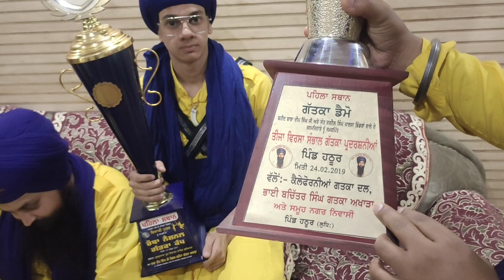ਲਉ ਜੀ ਦੇਖੋ ਗੱਤਕੇ ਦੀਆ ਉਪਲੱਬਧੀਆ (Nirvair Khalsa Gatka Group(Rajpura) Team Members Introduce)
introduce

(World Famous)

Nirvair khalsa Gatka Group( Rajpura)

Winner 2015 Tv Show Kisma kitna ha Dum

Winner 2017
(5) Gatka Cup

Winner 2018
  (20 )Gatka Cup

Virsata Khalsa Award 2019

Winner 2019 Continues (28) Gatka Cup First Prize

Shan na Koum Award (2019)

2019 Best Gatka Performance Award at Himachal Gorment

Winner  2020 Lockdown to phela 5 Gatka Cup hoea (5 first Prize Win

2021 ( Winner 4 Gatka Cup first prize lokdown to phela )